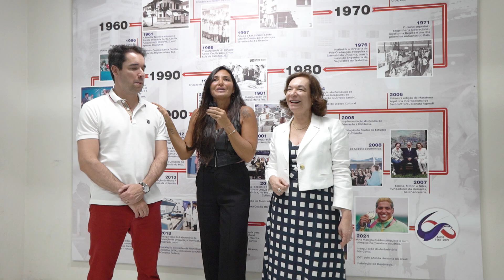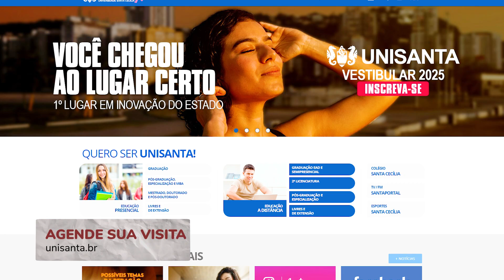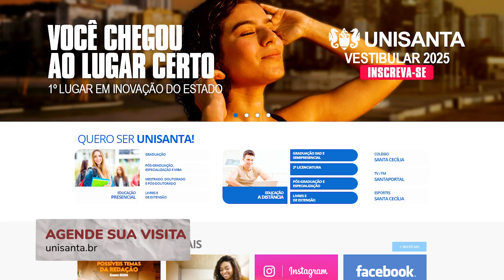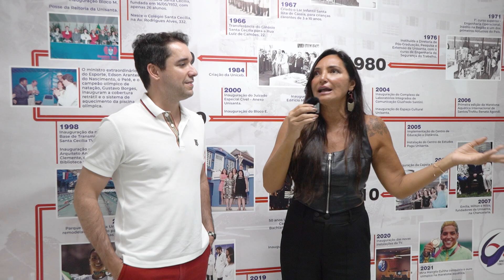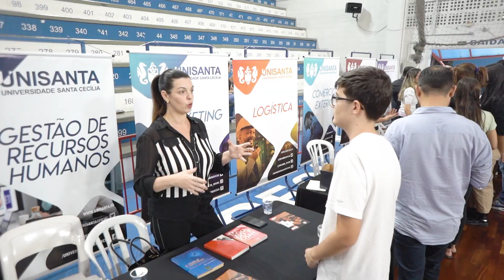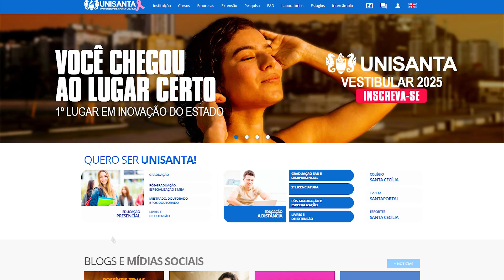FEIRA DE PROFISSÕES - UNISANTA - TUDO DE BOM - 23-10-2024